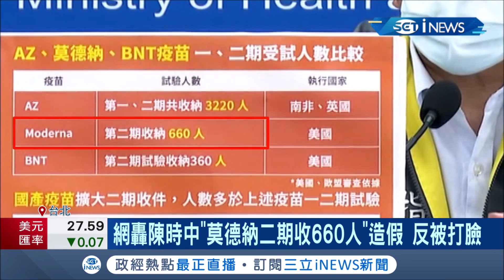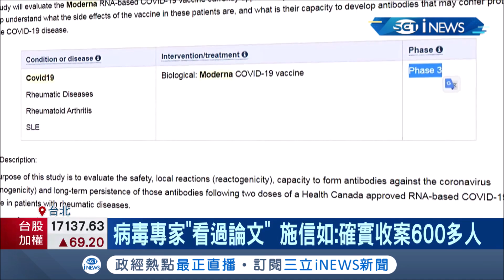小心假消息！網轟陳時中"莫德納二期600人"造假反遭專家打臉 稱"全球疫苗官網"被抓包是大學蒐集資料 立委憂恐打擊指揮中心威信│記者莊惠琪 游家瑋│【台灣要聞。先知道】20210601│三立iNEWS